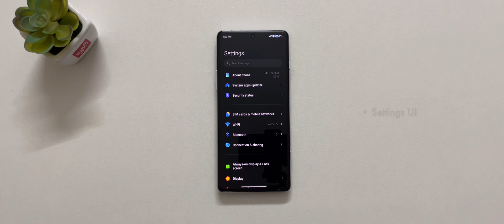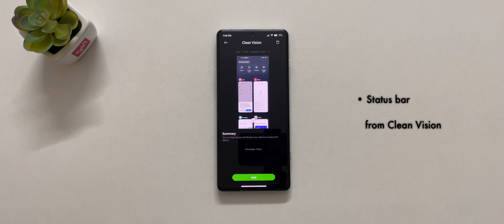MIUI Customization - Xiaomi Themes !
In this video, I’ll show you customization by using MIUI Themes and wallpapers from Wallpop app on my Poco F3 GT. Works for Xiaomi, Redmi & Poco devices !